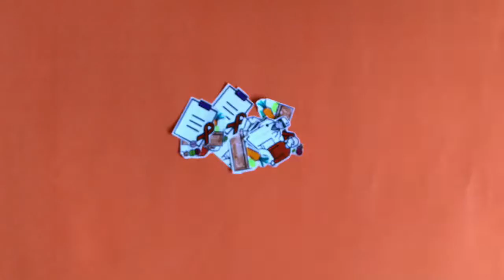Saúde: Dicas para Levar uma Vida Saudável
Aderir ao Tratamento do HIV é a Meta

Depoimento de Daniel Fernandes (Digital Influencer). Ele conta um pouco como foi aderir ao tratamento até chegar a uma carga viral indetectável. Daniel mantém um canal no YouTube, o Prosa Positiva, que está no ar desde 2016, onde fala sobre ser soropositivo e entrevista pessoas que são referência na área de HIV/AIDS.

Dicas para Levar uma Vida Saudável é uma produção da Gestos com o apoio da MAC AIDS Fund.

Direção e Edição: Maria Nilo.

Boa Vista
Recife, PE
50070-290